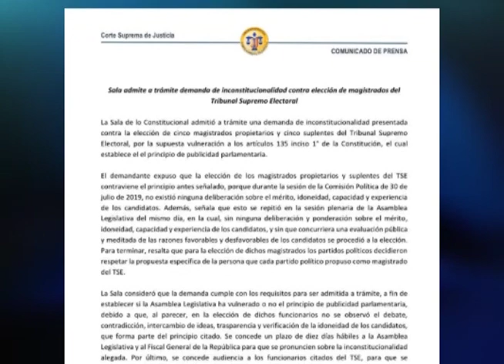Magistrado del TSE reaccionó a demanda de incostitucionalidad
La Sala de la Constitucional admitió una demanda contra la elección de los magistrados del Tribunal Supremo Electoral.